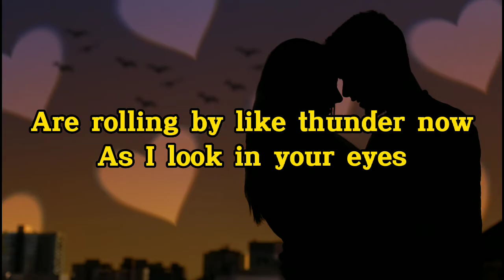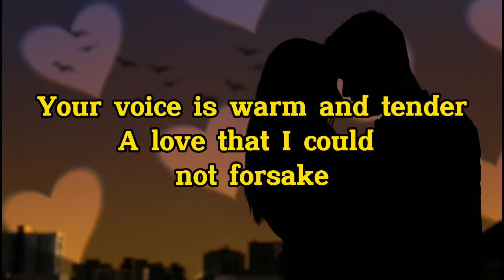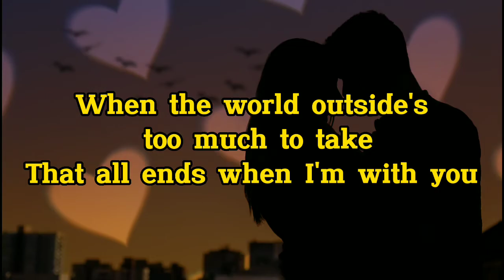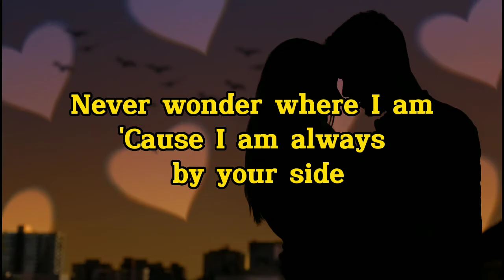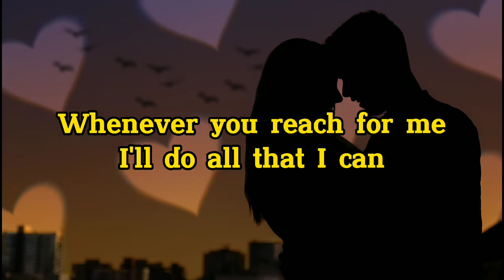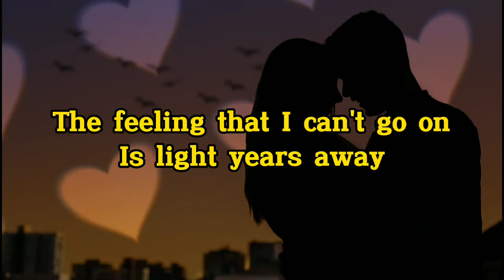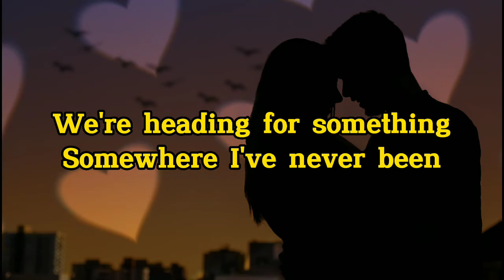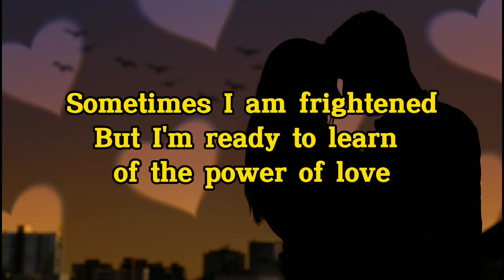Air Supply - The Power Of Love (lyrics)